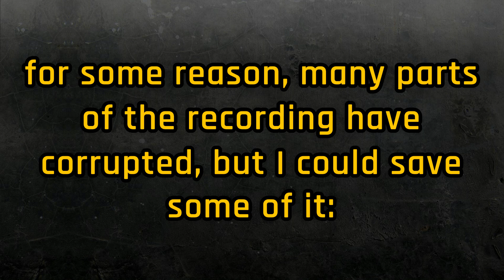Asphalt 9 | Spending 17,000 Tokens for 5 stars SCG 007S | RTG #412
This is my RTG account. RTG = Road to Glory series where I will show every progress of my account.

Songs:
The Sky - Hallmore.
Dead of the Night - Hallmore.